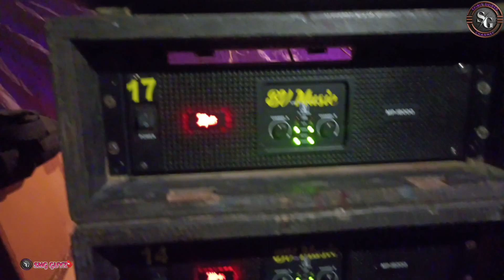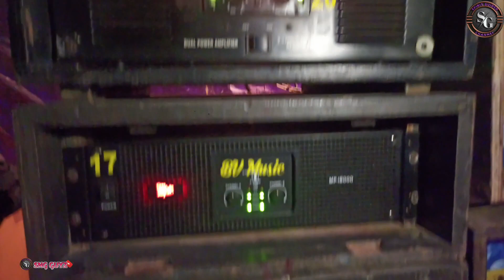আজ থেকে কাঁপাছে পাঁশকুড়া কলাগাছিয়াতে দোল উপলক্ষে BV MUSIC ময়না থেকে।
# Dhol competition